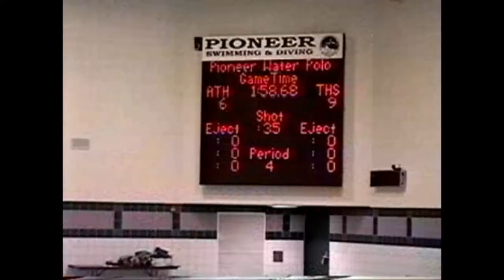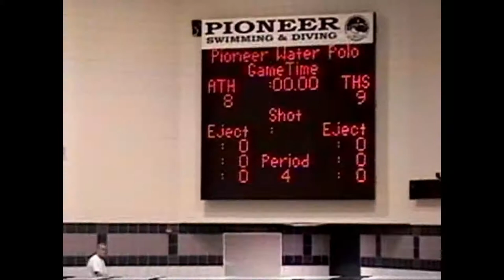1997 THS v AHS Water Polo The Rock Match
1997 THS v AHS Water Polo   The Rock Match